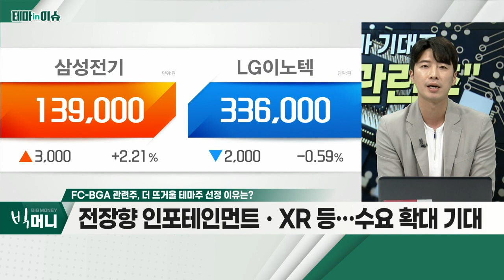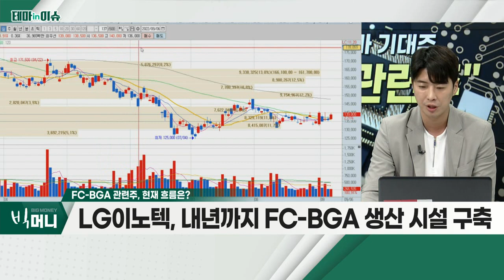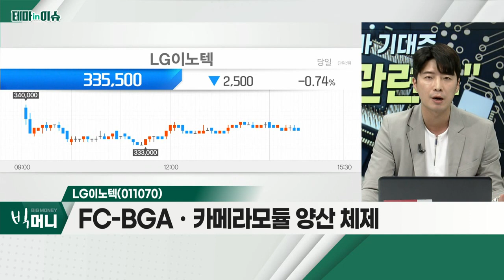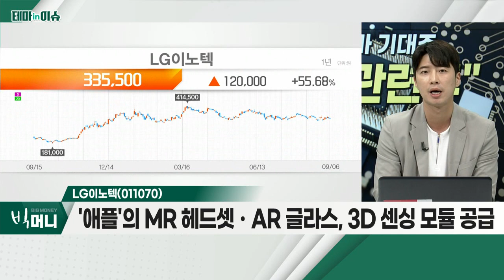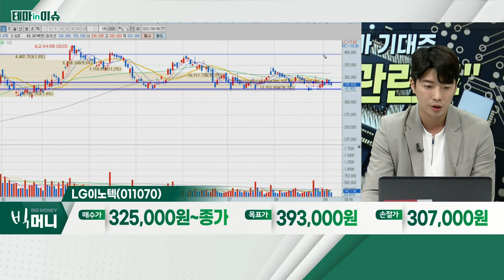LG이노텍(011070)... '아이폰14' 스펙 상향… 고가 카메라 모듈 공급_테마IN이슈 (20220906)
- FC-BGAㆍ카메라 모듈 양산 체제
- '아이폰14' 스펙 상향… 고가 카메라 모듈 공급
- '테슬라'향 수주 소식… 하반기 구체적 결론 기대
- '애플'의 MR 헤드셋ㆍAR 글라스, 3D 센싱 모듈 공급